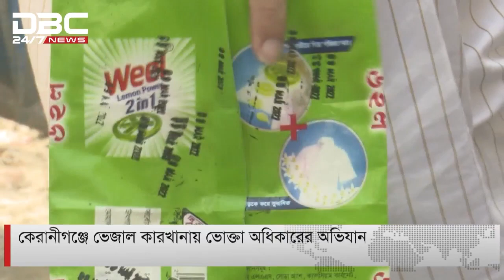কেরানীগঞ্জে ভেজাল কারখানায় ভোক্তা অধিকারের অভিযান